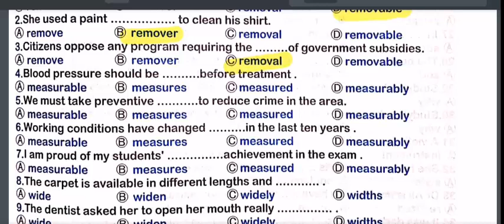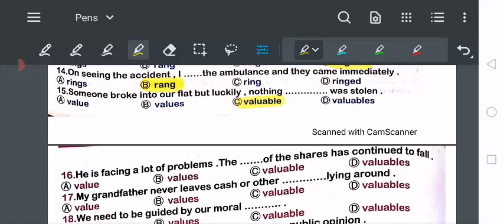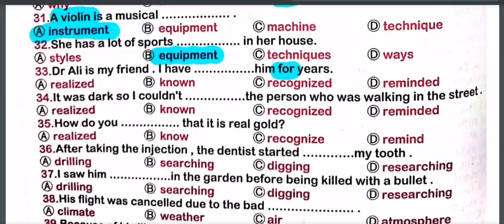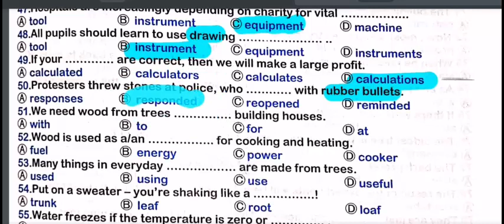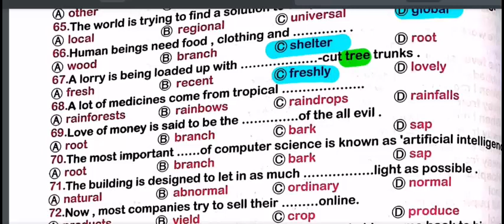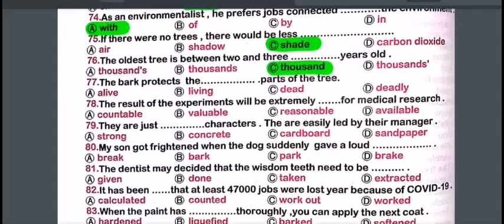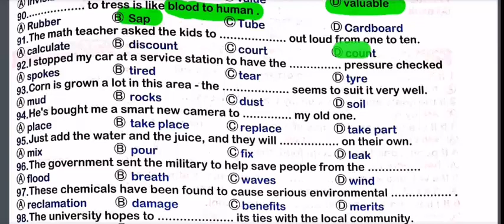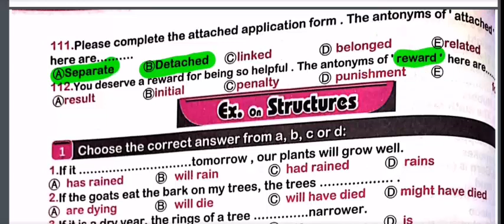كلمات الوحدة 14 من A1 Treasure